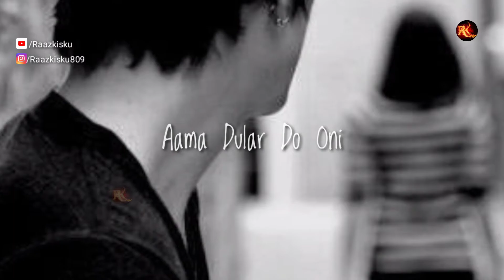new santali love story shayari video 2021_2022dularime am nonka kudiRaaz kisku entertainment present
voice-Rk